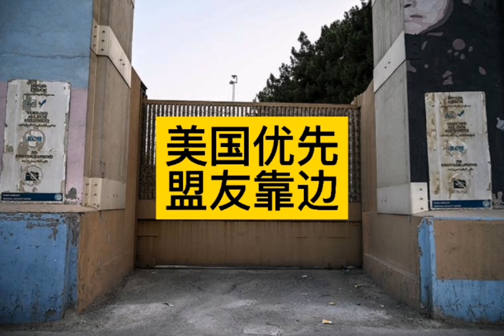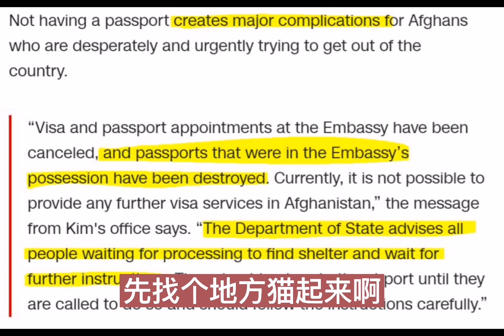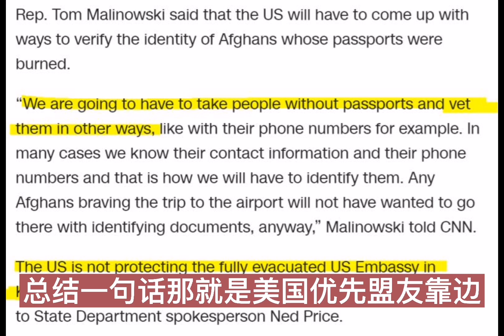美国优先，盟友靠边。撤退时一把火烧掉阿富汗人的护照